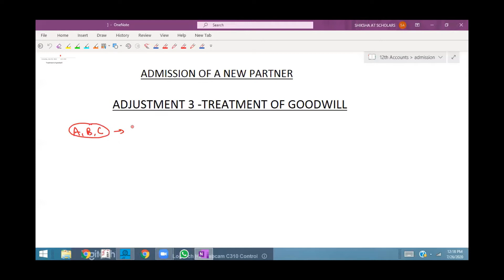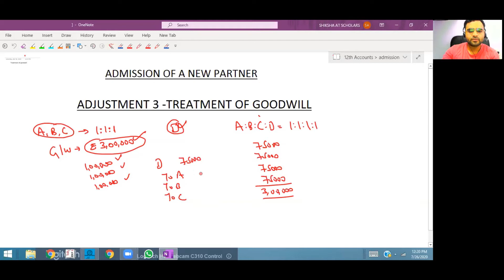12th Accounts : Admission of Partner (Treatment of Goodwill)